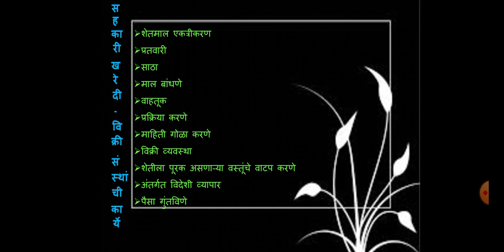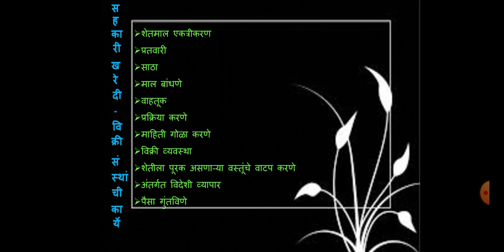Functions of coop marketing institution